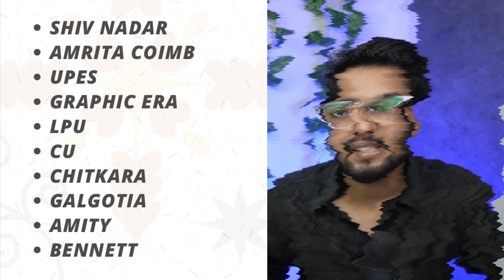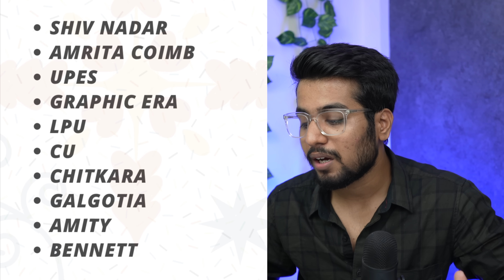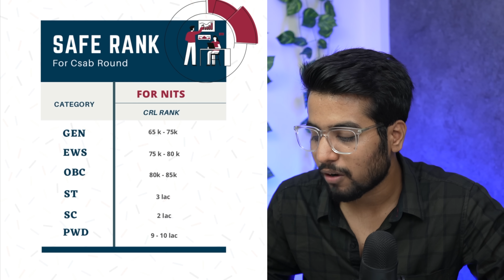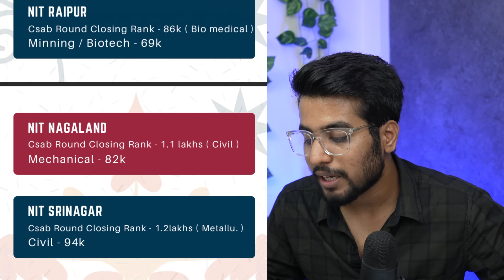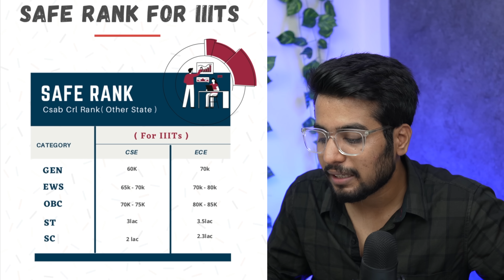JEE MAINS बेकार ? | Top Colleges at Low Percentile 🔥 | Best College Options 😍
Hey Guys,

In this video, We have discused top colleges at low jee mains percentile , we have covered nits and iiits at low percentile , we have covered top colleges on class 12th basis , we have also covered colleges through management quota etc

My Gears ⚙️ -